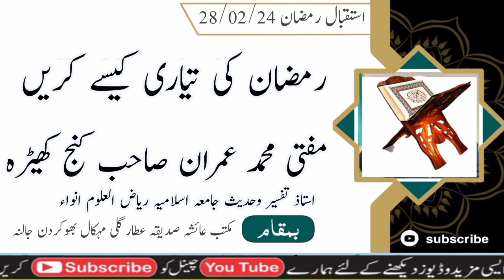استقبال رمضان /مفتی محمد عمران صاحب کنج کھیڑہ /रमज़ान का स्वागत /मुफ़्ती इम्रं सब/Istiqbal e Ramzan